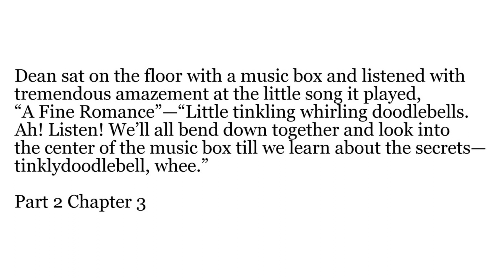A Fine Romance - Billie Holiday 1936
Dean sat on the floor with a music box and listened with tremendous amazement at the little song it played, “A Fine Romance”—“Little tinkling whirling doodlebells. Ah! Listen! We’ll all bend down together and look into the center of the music box till we learn about the secrets—tinklydoodlebell, whee.”

Jack Kerouac - On The Road Part Two Chapter 3